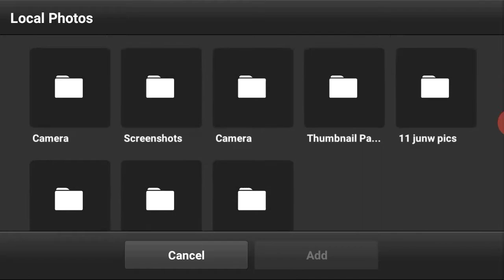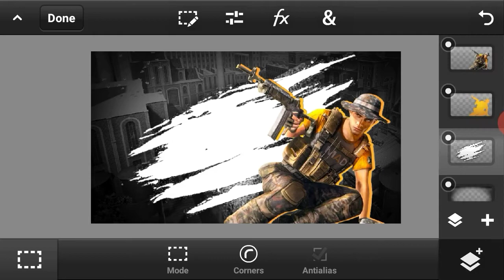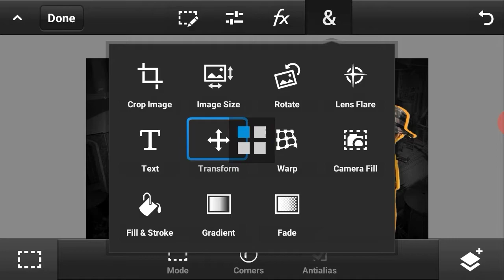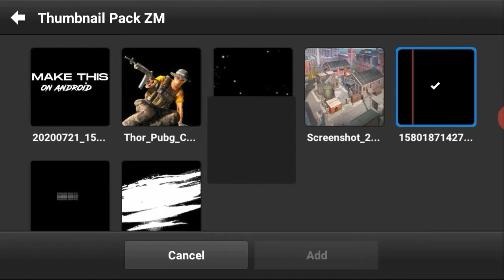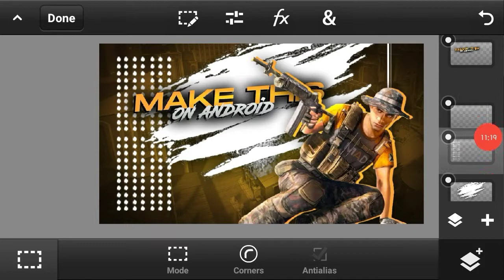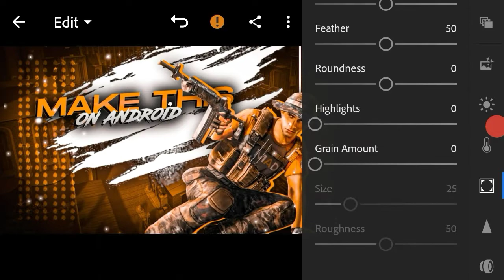How to make PUBG thumbnail for Youtube on Android!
Fully made on Android📱

DM for yours!

Banner 300Rs
Mascot Logo 500Rs
Vector 500Rs
Text Logo 350Rs
Poster 250Rs
IG Post 70Rs
Thumbnail 100Rs
Stream Package 700Rs
Concept Logo 400Rs
Montage (1 min 150Rs)